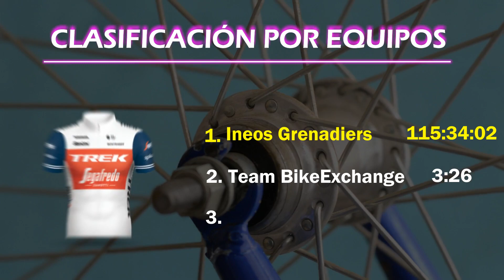Clasificación general 🇮🇹 GIRO DE ITALIA 2021 etapa 10 EGAN Bernal LÍDER rosa - Peter Sagan Ciclamino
Todos los resultados y clasificaciones completas de la etapa 10 en el giro de Italia 2021. Egan Bernal líder de la clasificación general y de los jóvenes. Peter Sagan encabeza la clasificación de los puntos y porta la maglia ciclamino.